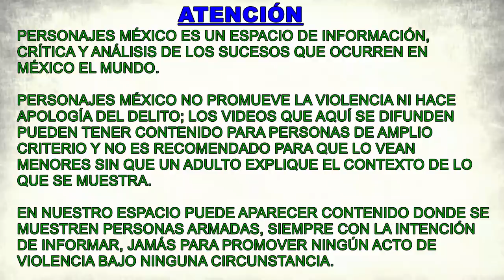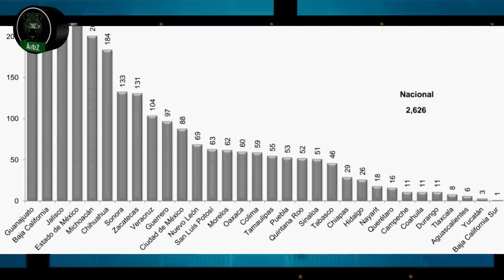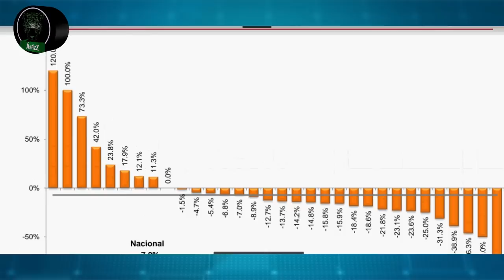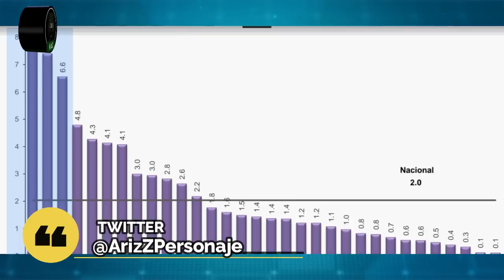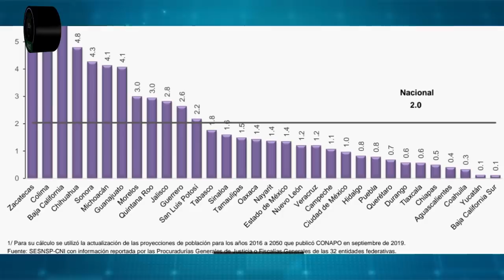CDS vs CJNG se enfrentan en algún lugar de la sierra en Durango